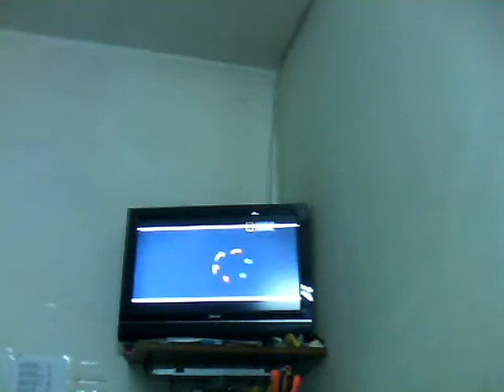Llendo a un cumple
Hablando mucho